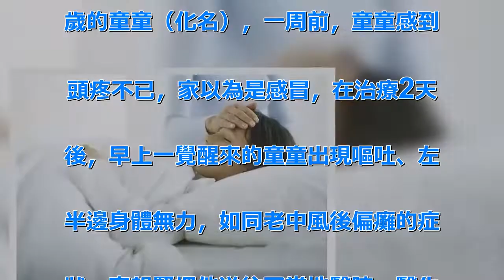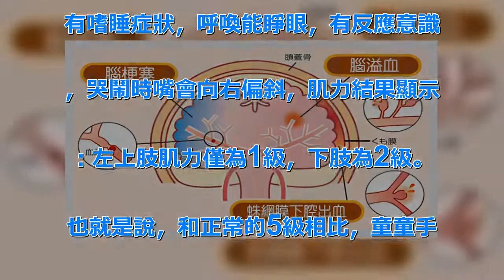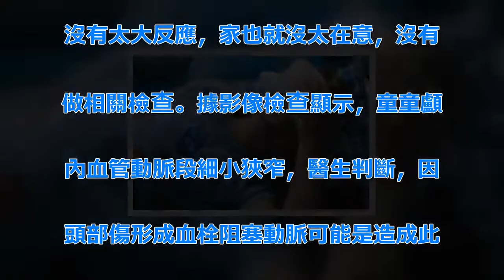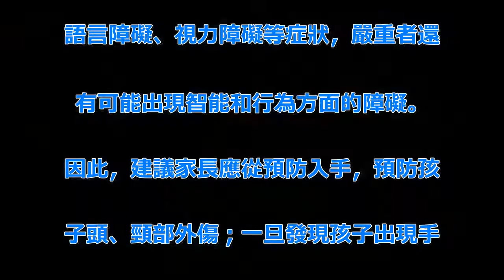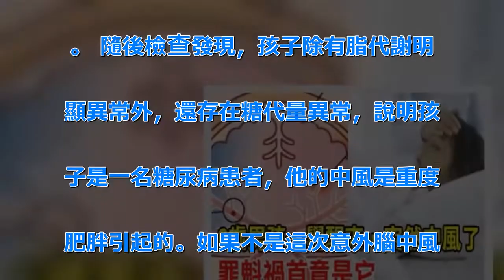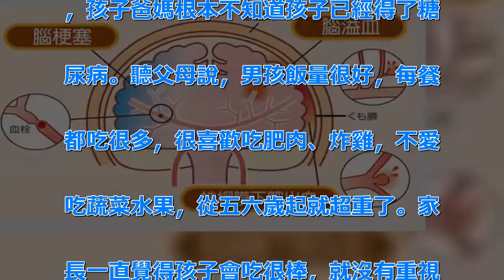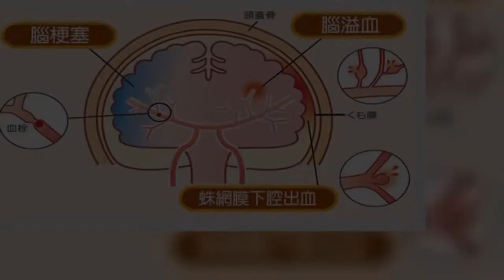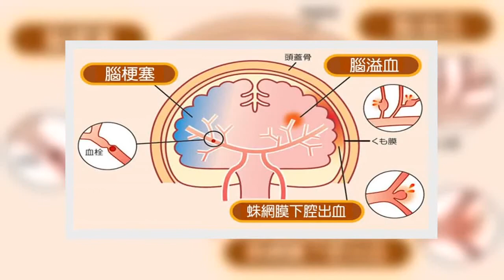6歲男孩一覺醒來，突然中風了！罪魁禍首竟是它！家長一定要好好看！ | 新闻24小时